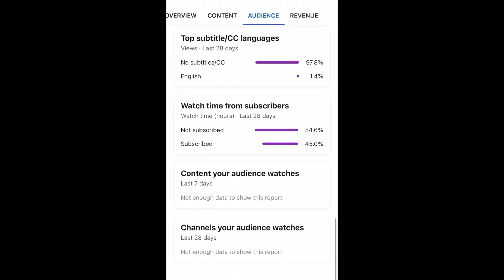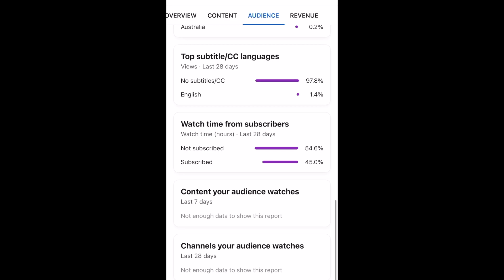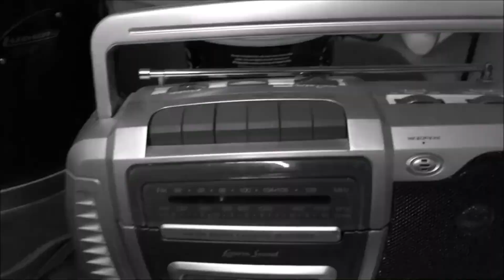VTW™ Wrestling Presents: Pot O' Gold 2023 (YouTube Wrestling)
Versus The World Wrestling Presents: POT O' GOLD 2023 (March 2023)

In our 3rd installment in the 2023 season, we come to you with *POT O' GOLD* where in our main event we will have a 6-man ladder match for the vacant YouTube Championship!! You do NOT want to miss the action this show has to bring!! 🪜🍀

*LADDER MATCH QUALIFYING MATCH*
Tyler Aitken vs. SINNICK

Jacob Ryan vs. D-Lo Smith

*AARON JONES* IN ACTION!!

*LADDER MATCH FOR THE YOUTUBE CHAMPIONSHIP*
Asher Christ vs. D-Lock vs. "The Blaze" Ace Christian vs. Zack Xander vs. ??? vs. ???

 *XSTATIC* & *ZAKK DANIELS* WILL BE APPEARING!!

*SHOW LOGO MADE BY JAY JOKER DESIGNS!*
*THUMBNAIL MADE BY GOOBAH GRAPHIX*